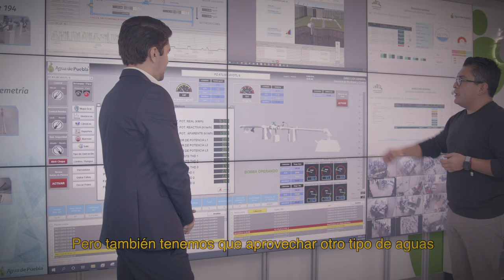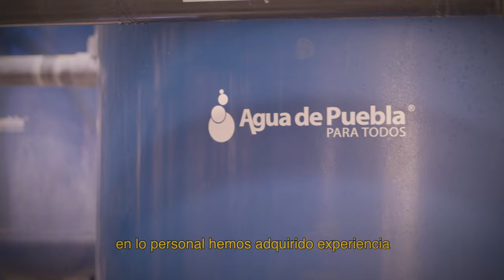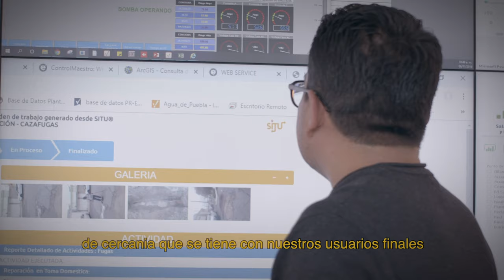Transformando vidas a través del agua potable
Una historia de éxito presentada por DuPont Water Solutions, Industrias Islas y Agua de Puebla, México.